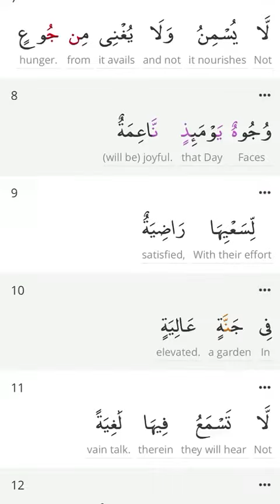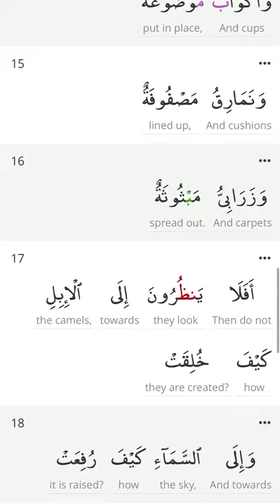📖 Quran Page a Day Recitation 🎤 Chapter 88 🧾 Surat Al-Ghāshiyah (The Overwhelming) - سورة الغاشية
💎            📖 Quran Page a Day 🧾           💎
💎 Recite , Reflect and Rise In Sha Allah 💎

سُوۡرَةُ الغَاشِیَة
هَلۡ أَتَٮٰكَ حَدِيثُ ٱلۡغَـٰشِيَةِ (١) وُجُوهٌ۬ يَوۡمَٮِٕذٍ خَـٰشِعَةٌ (٢) عَامِلَةٌ۬ نَّاصِبَةٌ۬ (٣) تَصۡلَىٰ نَارًا حَامِيَةً۬ (٤) تُسۡقَىٰ مِنۡ عَيۡنٍ ءَانِيَةٍ۬ (٥) لَّيۡسَ لَهُمۡ طَعَامٌ إِلَّا مِن ضَرِيعٍ۬ (٦) لَّا يُسۡمِنُ وَلَا يُغۡنِى مِن جُوعٍ۬ (٧) وُجُوهٌ۬ يَوۡمَٮِٕذٍ۬ نَّاعِمَةٌ۬ (٨) لِّسَعۡيِہَا رَاضِيَةٌ۬ (٩) فِى جَنَّةٍ عَالِيَةٍ۬ (١٠) لَّا تَسۡمَعُ فِيہَا لَـٰغِيَةً۬ (١١) فِيہَا عَيۡنٌ۬ جَارِيَةٌ۬ (١٢) فِيہَا سُرُرٌ۬ مَّرۡفُوعَةٌ۬ (١٣) وَأَكۡوَابٌ۬ مَّوۡضُوعَةٌ۬ (١٤) وَنَمَارِقُ مَصۡفُوفَةٌ۬ (١٥) وَزَرَابِىُّ مَبۡثُوثَةٌ (١٦) أَفَلَا يَنظُرُونَ إِلَى ٱلۡإِبِلِ ڪَيۡفَ خُلِقَتۡ (١٧) وَإِلَى ٱلسَّمَآءِ ڪَيۡفَ رُفِعَتۡ (١٨) وَإِلَى ٱلۡجِبَالِ كَيۡفَ نُصِبَتۡ (١٩) وَإِلَى ٱلۡأَرۡضِ كَيۡفَ سُطِحَتۡ (٢٠) فَذَكِّرۡ إِنَّمَآ أَنتَ مُذَڪِّرٌ۬ (٢١) لَّسۡتَ عَلَيۡهِم بِمُصَيۡطِرٍ (٢٢) إِلَّا مَن تَوَلَّىٰ وَكَفَرَ (٢٣) فَيُعَذِّبُهُ ٱللَّهُ ٱلۡعَذَابَ ٱلۡأَكۡبَرَ (٢٤) إِنَّ إِلَيۡنَآ إِيَابَہُمۡ (٢٥) ثُمَّ إِنَّ عَلَيۡنَا حِسَابَہُم (٢٦)

Surat Al-Ghāshiyah
Hath there come unto thee tidings of the Overwhelming? (1) On that day (many) faces will be downcast, (2) Toiling, weary, (3) Scorched by burning fire, (4) Drinking from a boiling spring, (5) No food for them save bitter thorn-fruit (6) Which doth not nourish nor release from hunger. (7) In that day other faces will be calm, (8) Glad for their effort past, (9) In a high garden (10) Where they hear no idle speech, (11) Wherein is a gushing spring, (12) Wherein are couches raised (13) And goblets set at hand (14) And cushions ranged (15) And silken carpets spread. (16) Will they not regard the camels, how they are created? (17) And the heaven, how it is raised? (18) And the hills, how they are set up? (19) And the earth, how it is spread? (20) Remind them, for thou art but a remembrancer, (21) Thou art not at all a warder over them. (22) But whoso is averse and disbelieveth, (23) Allah will punish him with direst punishment. (24) Lo! unto Us is their return (25) And Ours their reckoning. (26)